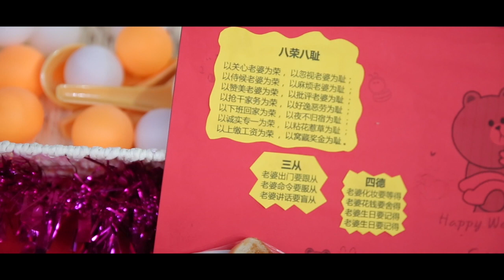Barnabas Koh & Mary Chua Wedding SDE